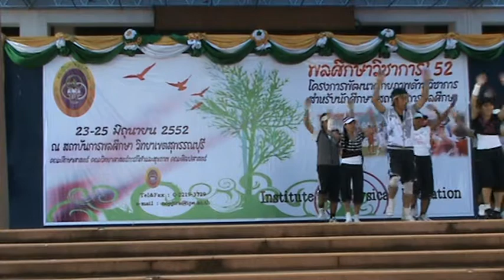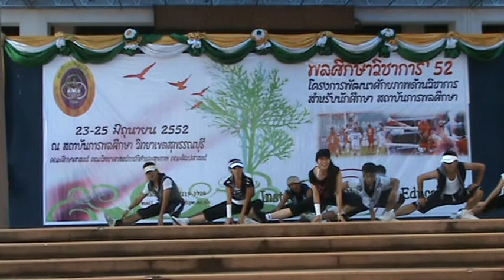IPE Aerobic Contest 2009 1